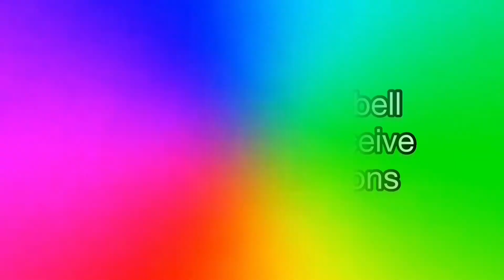Shocking : Momodu Accuses Tinubu Of Repackaging (MKO) Abiola's Manifesto.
Dele Momodu, publisher of Ovation magazine, has described the manifesto of Bola Tinubu, presidential candidate of the All Progressives Congress (APC), as an appropriation of MKO Abiola’s legacy.